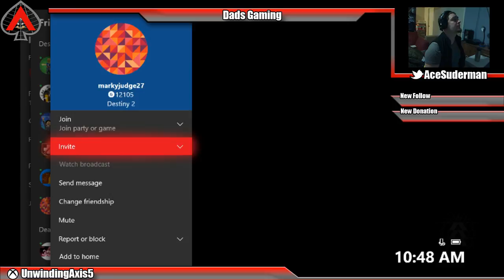Crimson days mission clean up